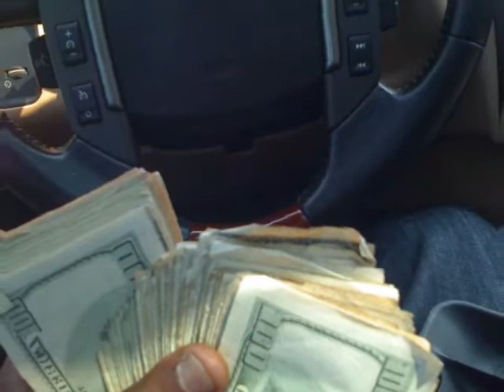Bongo drum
Thizzle Wiggle
Hyphy
east oakland
Bay area
Berkeley
basically if u like da west take a listen
West coast